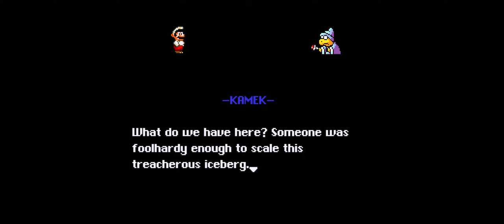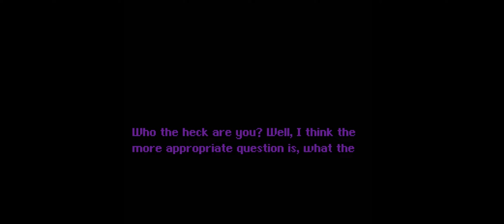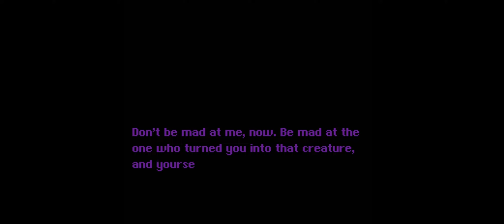Super Mario World 2+3 The Essence Star(Rom Hack) - Episode 2